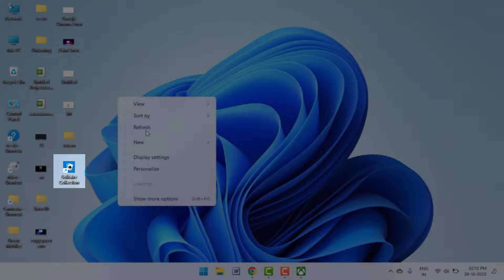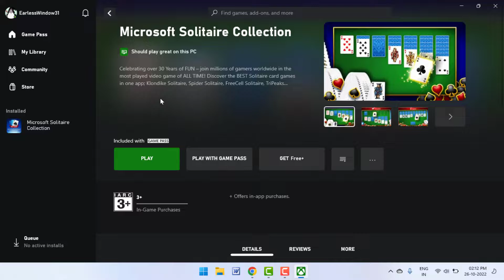How to Create Desktop Shortcuts for Xbox Games in Windows 11/10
On Windows How to Create Desktop Shortcuts for Xbox Games
How to Send Desktop Shortcut for Xbox Games in Windows 11